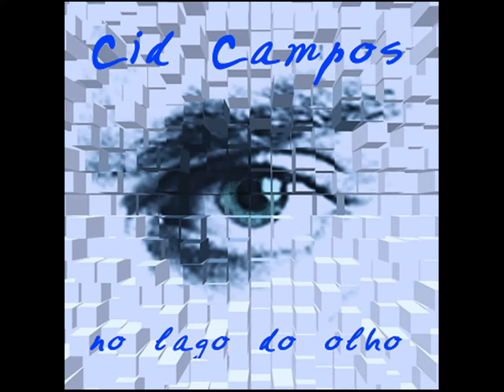Cid Campos 8. Tempo e espaço (Cid Campos / Augusto de Campos)